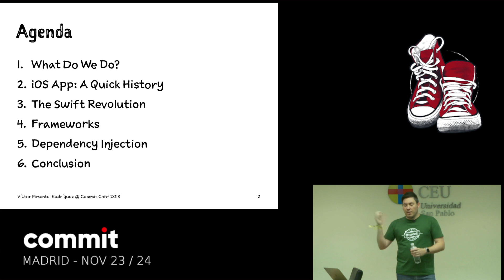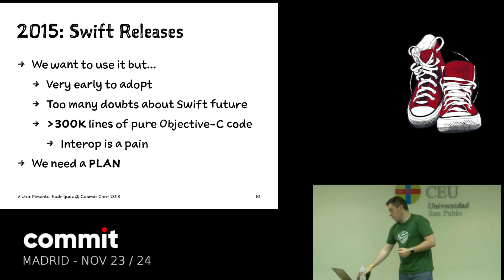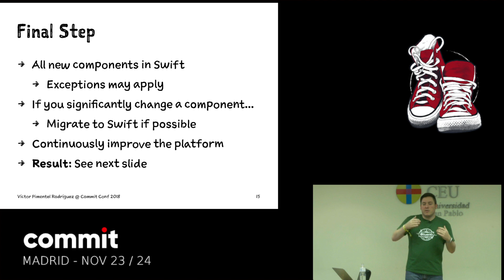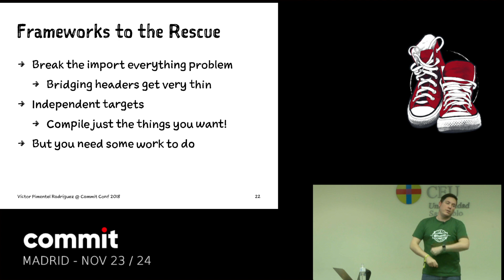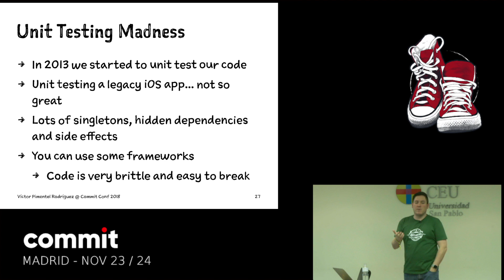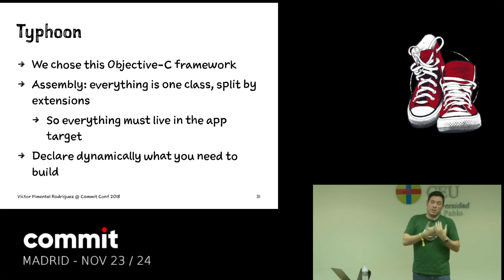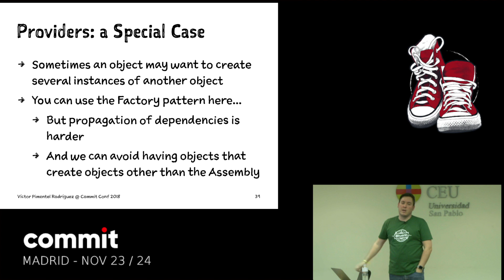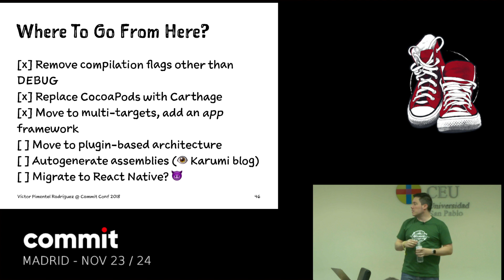VÍCTOR PIMENTEL RODRÍGUEZ "Mixing Swift Frameworks and Dependency Injection"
Maintaining a big codebase during an extended period is always tricky, especially in app environments. Products evolve, companies pivot, vendors modify their SDK, new design patterns emerge and die... you can even decide to change the programming language!

The Tuenti iOS app has suffered a good chunk of changes. In the short term, this app will be at the center of Telefonica digitization, serving dozens of millions of Movistar, O2 and Vivo customers.

How do you prepare a legacy codebase for this? First, let’s continue migrating a massive Objective-C codebase to Swift. Modularize and isolate its components using frameworks. Test as much as possible to avoid costly regressions. And finally, design the glue that holds everything together.

Come to this session if you want to learn from our experience!